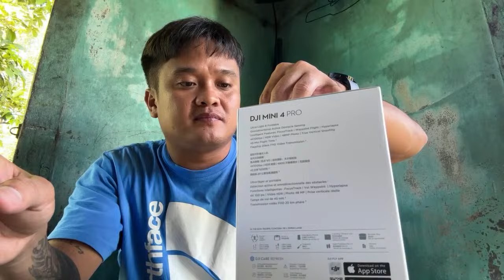UNBOXING DJI MINI 4 PRO AND DJI MIC 2